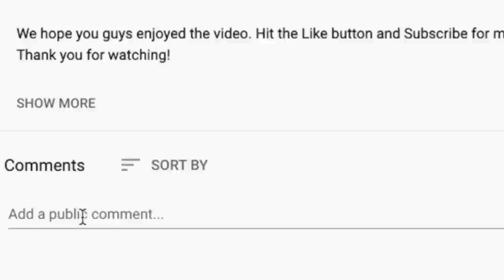🎵 The Clash - Should I Stay or Should I Go REACTION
Thanks for checking out our reaction to The Clash. Should I Stay or Should I Go is a classic!

BTC address: bc1qnk9au02dt90pafnl2tzcq8r4jj67n0h5g82fgj
ETH address: 0x5693df730D342E11DcABbE0BCeE801A5910725d1
XRP address: r4wVQdYAcN3bov8oERmBWgcUHSszDv3HDS